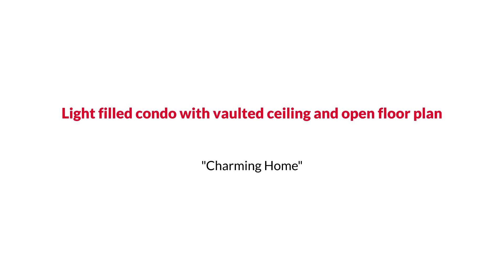12286 Ashmont Court, Woodbridge, VA 22192 The Reynolds Team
The Reynolds Team Presents, Exclusive Home for Sale! 12286 Ashmont Court, Woodbridge, VA 22192.

Light-filled condo with vaulted ceiling and open floor plan. This unit offers a nice balcony off the family room with two spacious bedrooms and baths. Walking distance to shops, restaurants and easy access to commuter routes. New HVAC (2019), brand new water heater and dishwasher.